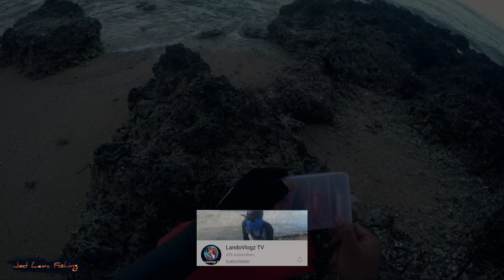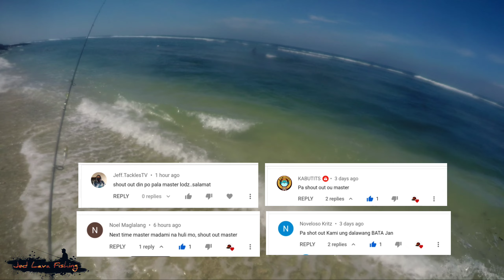Binalikan ko ang Harvest Spot kahit Maalon | UltraLight Fishing ELYU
Madaming nahuli, nahirapan man sa paghahanap ng mapupwestuhan. Mura na effective pa ang mga lures na ito.

🎣Gears Used: (Ultralight Setup)
Rod: Relix Nusantara Cangkek 682UL🇮🇩
Reel: Ryobi Smurfs1000 🇯🇵
Line: Kastking SuperPower 6lb Braid
Leader: 16lbs SeaKnight Monster T1 FC
Lure: Multong Hipon replica

Related:
Lungga ng cigar wrasse
Paghuli ng isda
Pamimingwit
Soft plastic lures
Soft bait / lure
Jigging jighead
Buhay probinsya
Buhay isla
Catch and release
Sports fishing
Murang fishing rod
Murang Lure
Multong hipon
Orange Hipon